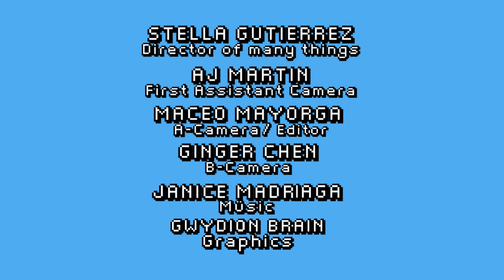Between Two Redwoods with Gwydion Brain: Garrett Lamb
In this BAYCAT homage to Between Two Ferns, we talk to camp counselor extraordinaire, Garrett Lamb.